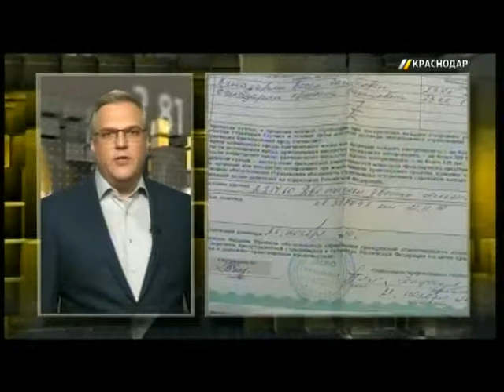Финансовая рубрика. Выпуск от 24.05.2017